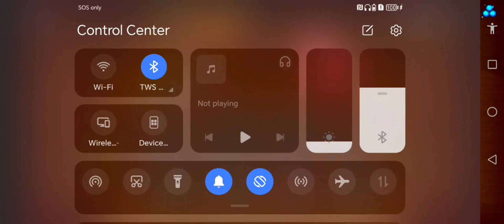Geometry Dash World Thingy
I have to edit out the ad at the end